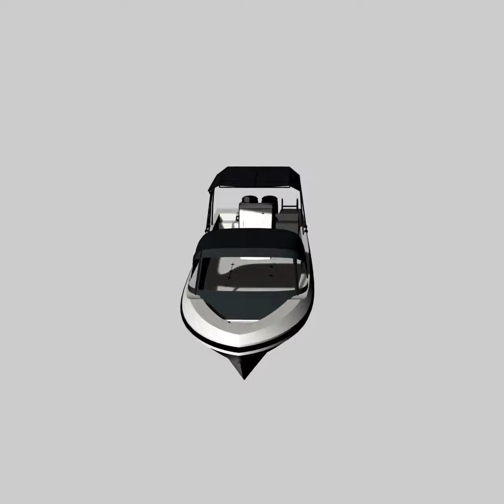Jerfi 38 / Technical Guide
Our new model Jerfi 38 which successfully passed the sea test is waiting for you with all its equipment! It has been designed for many purposes. It allows you to develop your business with its 12-person capacity and engine power. If you want to experience performance and pleasure far beyond the standards, Jerfi 38 is definitely for you!